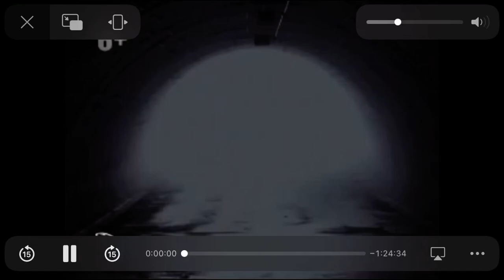Ready to Run - Disney Channel Russia Intro